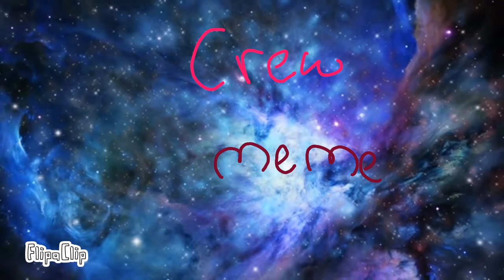Crew..negative vent..original..meme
I'm not making animations anymore..